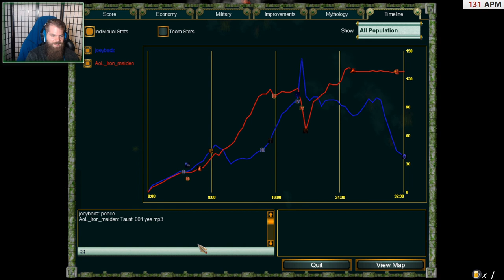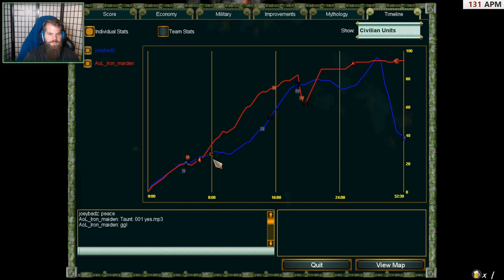First competitive game with the new Aztec civ! -- Return of the Gods mod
I've only played the Aztec civ vs easy AI two times - I tested out each of the units, but that's it. This was my first attempt at playing a *real* game! Clearly, my buddy joeybadz has prepared strategies for the ROTG tournament happening right now... so I was wildly unprepared for his aggression. Lucky for me, I was able to outboom him and survive!